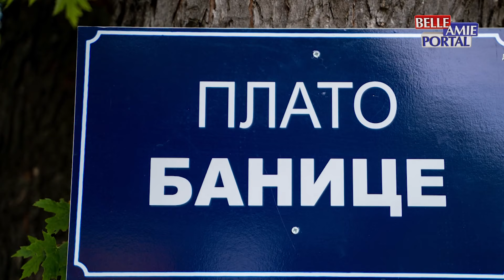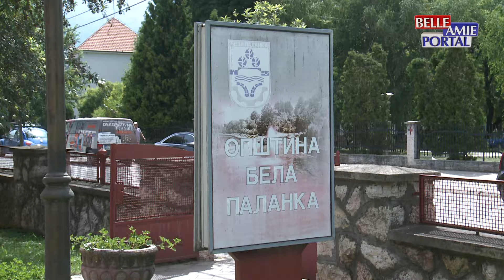Opština Bela Palanka utiče na razvoj poljoprivrede